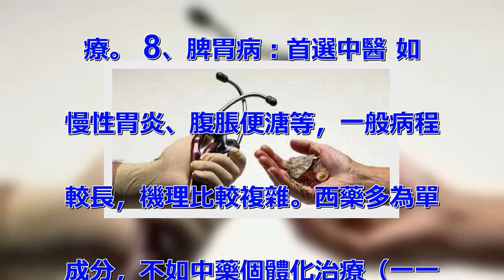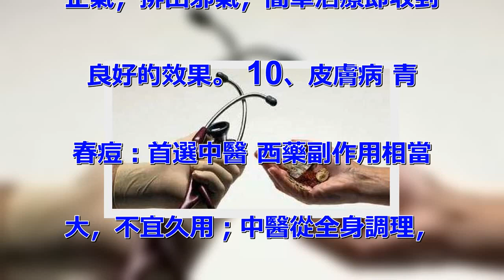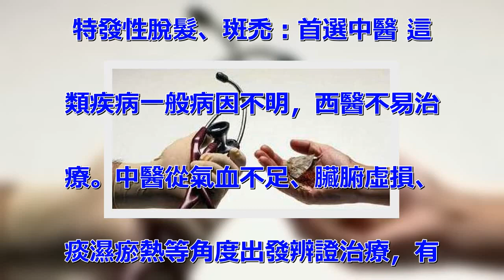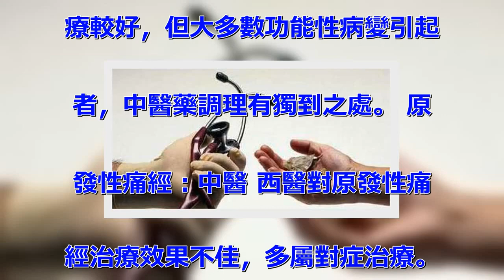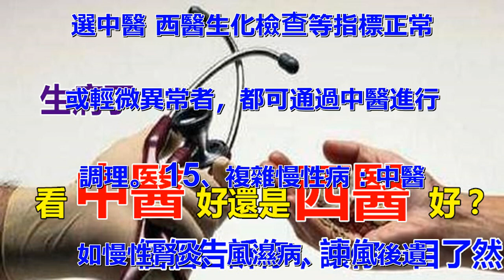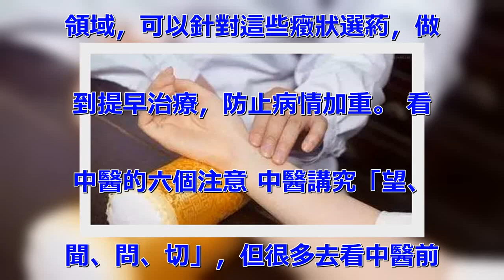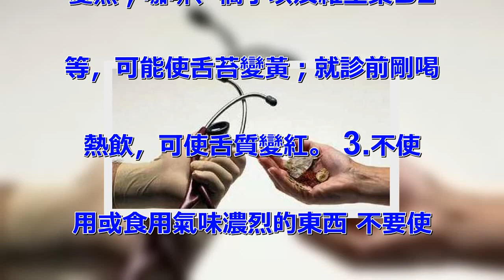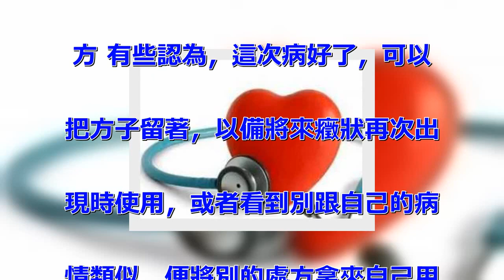什麼病看中醫？什麼病看西醫？看過此文一目了然！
中醫是幾千年的獨特醫學瑰寶，西
醫是近百年興起的醫學科目，雖然
兩者有不同的理論基礎，但也都不
妨礙其能治病救。 有些說西醫好
，有些說中醫強。不同的病，中西
醫各有所長。我們整理了一份表格
，根據不同的癥狀，推薦不同選擇
方向~ 1、心腦血管疾病：先西
后中 如：高血壓病、心臟病、中
風、腦梗死等。西醫在急性發作時
有迅速控制癥狀的作用。 但不能
根治疾病，中醫藥主要在改善患者
體質方面發揮巨大調理作用。 2
、便秘：首選中醫 西藥對便秘的
治療較為短效，只能作為應急措施
。不要過多服用瀉藥，避免藥物依
賴。 3、感冒：中西醫皆可 絕
大多數情況下，感冒不吃藥七天能
好，吃藥一周能好，輸液一星期也
能好。關鍵在於治療感冒時是否在
同時提升免疫力。 一般情況下，
感冒初期多喝水，補充維生素C增
強免疫力就能控制。 如果突發性
高熱不退、咳嗽、頭痛等癥狀比較
重的，可以找西醫，明確病因，有
利於指導用藥。 4、頸椎病：首
選中醫 中醫理療是治療該病種的
一大特色，配合中藥調養，更有優
勢。 5、腰椎間盤突出：首選中
醫 更多情況下中藥配合理療效果
較好，西醫主要在疾病晚期手術治
療方面有優勢。 6、面癱：首選
中醫 西醫也沒有特別好的辦法，
中醫針灸配合理療效果在臨床上療
效更確切，一般來說治療越及時，
效果越好。 7、口腔疾病：首選
西醫 西醫牙科相關醫療器械完善
，在手術矯形、治療等方面優勢明
顯。 一些非器質性病變比如口腔
潰瘍、牙齦腫痛等則可選擇中醫治
療。 8、脾胃病：首選中醫 如
慢性胃炎、腹脹便溏等，一般病程
較長，機理比較複雜。西藥多為單
成分，不如中藥個體化治療（一一
方）更容易貼近病情。 中醫認為
脾主升，胃主降，用中藥幫助調節
脾胃升降，必要時配合疏肝，能很
好地調節消化系統疾病。 9、過
敏性疾病：首選中醫 濕疹、蕁麻
疹、過敏性鼻炎、過敏性哮喘等，
一般屬於免疫功能紊亂。由於免疫
系統具有牽一髮而動全身的特點，
用西藥很難找到針對性，往往只能
抑制免疫功能，停葯后容易反覆。
 而中醫是跳出局部從整體來調節
，認為過敏是由於正氣相對不足，
邪氣入侵造成的，治療無非是輔助
正氣，排出邪氣，簡單治療即收到
良好的效果。 10、皮膚病 青
春痘：首選中醫 西藥副作用相當
大，不宜久用；中醫從全身調理，
作用緩和但持久。 白癜風：中西
各有特色 白癜風為難治性疾病，
治療需要持續。 西藥主要在局部
用藥、激光治療方面有特色；中醫
依靠辨證論治，進行全身調養。
帶狀皰疹：首選中醫 帶狀皰疹屬
於病毒感染引起，西醫針對病毒也
沒有特效藥物。中西醫療效較好，
需要注意防治併發症及後遺症。
腳氣：中西醫皆可 一般外用藥治
療的效果都不錯，但西醫有針對性
的抗真菌藥物，對於頑固病例，中
西藥配合起來，治療效果更佳。
特發性脫髮、斑禿：首選中醫 這
類疾病一般病因不明，西醫不易治
療。中醫從氣血不足、臟腑虛損、
痰濕瘀熱等角度出發辨證治療，有
一定療效。 11、婦科病 感染
類疾病：中西醫皆可 如盆腔炎、
陰道炎等。對於急性發作期、採用
西藥抗感染治療見效快。中藥和中
醫理療則對一些慢性反覆發作性炎
症療效更好。 不孕不育：根據病
因 首先應該仔細查找病因，再確
定找中醫還是西醫。屬於輸卵管阻
塞等有明確器質性病變的，西醫治
療較好，但大多數功能性病變引起
者，中醫藥調理有獨到之處。 原
發性痛經：中醫 西醫對原發性痛
經治療效果不佳，多屬對症治療。
中醫辨證施治效果較好。 月經失
調：中醫 婦科疾病常屬於激素分
泌紊亂，如果單純調節某種激素，
不但不好掌控劑量，還容易引發體
內一系列激素變化。中醫從整體調
節婦科也是一門強項。中醫認為，
婦科疾病大多是體內有瘀滯或血虛
，採取疏肝補腎、養血活血等方法
治療，效果很好。 更年期綜合征
：中西醫結合 西醫治療在一些群
身上較為明顯，中醫長期調理更加
安全。 12、失眠：看中醫 失
眠大多屬於功能性紊亂，中醫可從
氣血、陰陽等角度辨證治療，有較
好的療效。 鎮靜安眠類的西藥容
易導致依賴，只能短時間服用。
13、偏頭痛：看中醫 首先檢查
明確病因，在排除器質性問題后，
採取中醫調理。 偏頭痛大多沒有
病因，屬於功能性紊亂，西醫沒有
更好的辦法。 14、亞健康：首
選中醫 西醫生化檢查等指標正常
或輕微異常者，都可通過中醫進行
調理。 15、複雜慢性病：中醫
 如慢性腎炎、風濕病、中風後遺
症、腫瘤等，西醫可能會採取激素
治療，有一定的副作用。 中醫通
過辨證選方，喝湯藥或扎針灸，效
果不錯，對肝腎功能的損害也小，
腫瘤患者配合內服中藥還可以緩解
化療的毒副作用。 16、非器質
性疾病：中醫 有些平時容易出現
疲勞乏力、精力不足、頭暈目眩、
口臭、便秘、心情煩躁等癥狀，雖
然精神上很不舒服，但是經西醫化
驗、拍片檢查卻發現不了明顯的器
質性異常。 這些也是中醫擅長的
領域，可以針對這些癥狀選葯，做
到提早治療，防止病情加重。 看
中醫的六個注意 中醫講究「望、
聞、問、切」，但很多去看中醫前
，經常因為忽視了一些細節，而影
響了中醫師對病氣色、舌脈的觀察
，進而影響對病情的診斷。看中醫
，一定要做到 6 個「不」。
1.不化妝 「望診」對診斷非常
重要，一定要讓中醫師看到你的「
本來面目」。 2.不吃容易染舌
苔的食物或藥物 牛奶、花生等含
脂肪多的食品容易使你的舌苔變得
白膩；楊梅、烏梅等，容易使舌苔
變黑；咖啡、橘子以及維生素B2
等，可能使舌苔變黃；就診前剛喝
熱飲，可使舌質變紅。 3.不使
用或食用氣味濃烈的東西 不要使
用氣味濃烈的香水或護膚品；不要
吃氣味濃烈的食物，如蔥、蒜等，
以免影響聞診的準確性。 4.不
做劇烈運動 脈診是中醫診病的重
要手段，就診前應盡量保持心情平
靜，避免情緒急躁和劇烈運動等因
素，對診斷造成影響。 5.不頻
繁更換醫生 很多疾病的治療需要
一定時間，而頻繁更換醫生只會造
成治療的重複。 一般的慢性疾病
，如果治療 1~2 個月後仍無
明顯效果，可以考慮另選大夫，但
一定要將以往的病歷或處方保存好
，以便讓醫生了解您的治療情況。
 6.不沿用過去的處方或別的處
方 有些認為，這次病好了，可以
把方子留著，以備將來癥狀再次出
現時使用，或者看到別跟自己的病
情類似，便將別的處方拿來自己用
。這是不正確的。 看西醫的四個
注意 西醫的診斷和治療，除了需
要醫生豐富的臨床經驗，還需要各
類的檢查報告作為診斷依據。為了
儘快看好病、避免多餘的檢查、減
少冤枉錢，看西醫的時候，下面這
幾點也要注意。 1.記清發病過
程 發病的時間、原因、過程等對
疾病的判斷非常重要，所以就診西
醫的時候盡量簡明地介紹病情很有
必要。 2.預約檢查問清注意事
項 西醫的各種檢查會有不同的要
求，比如說是否需要禁食、禁水；
衣著要求，有些檢查不可佩戴金屬
等製品；時間要求，雌激素檢測在
不同時期有不同參考值等等。不按
要求，有些會耽誤時間，而有些則
會直接影響結果，妨礙診斷的準確
性。 3.查體做好個衛生 西醫
的很多檢查需要直接和身體接觸，
如泌尿生殖科、肛腸科、皮膚科的
檢查。做好這這類檢查前注意做好
個衛生，更有利於